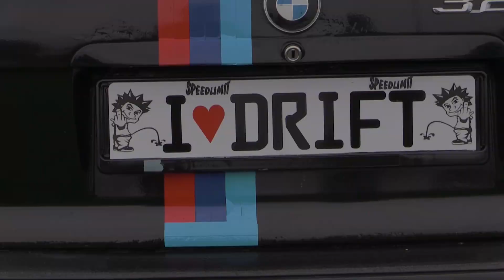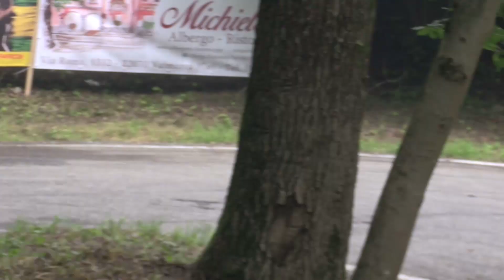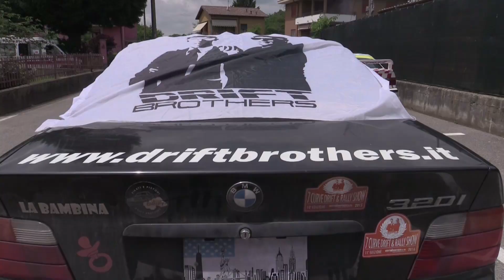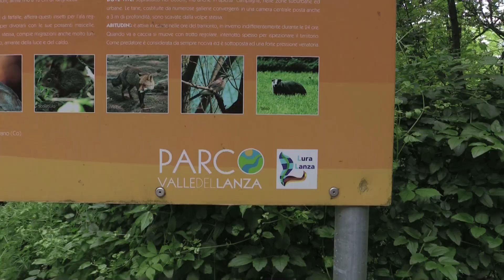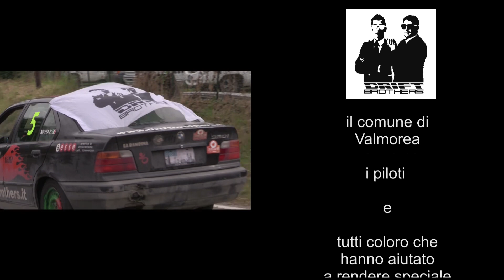Valmorea 7 Curve Drift & Rally Show 2016 / Official video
Coverage 2016 dell'evento annuale 7 curve di Valmorea (Como).

2016 Mattia Talassi